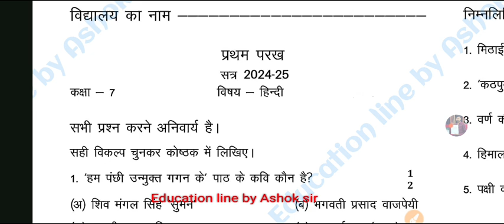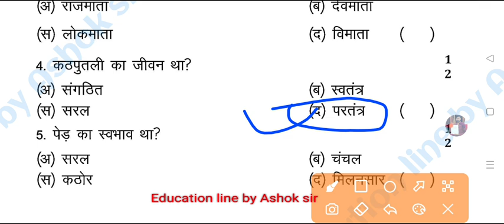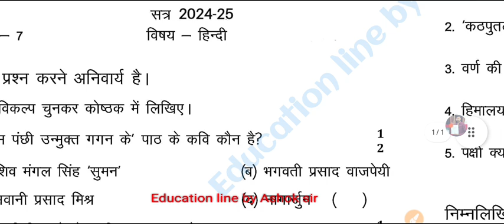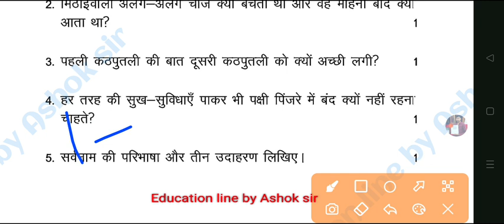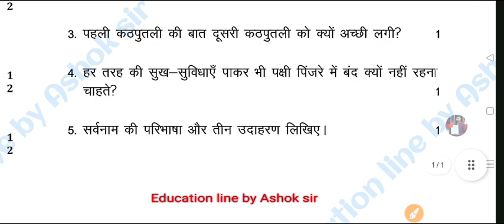कक्षा 7th प्रथम टेस्ट पेपर 2024। Class 7th First Test हिंदी पेपर। Hindi Test 2024 कक्षा 7वीं।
App link 👆

Join our teligram channel 👇

Education line🏆
MP/Up board 👇